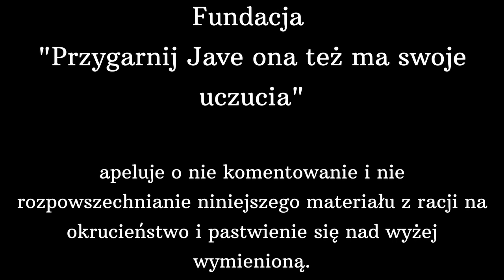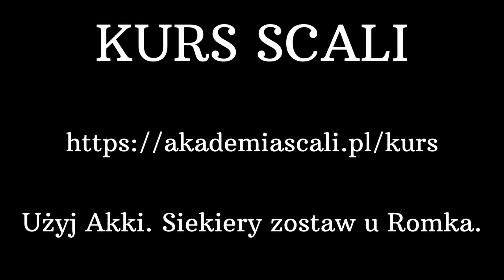Aż krew tryska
Po prostu musisz zobaczyć...